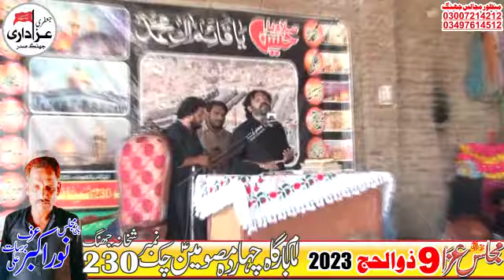Zakir Qazi Fazal Abbas Majlis 9 Zilhaj 2023 Chk No 230 Sheikhana Jhang